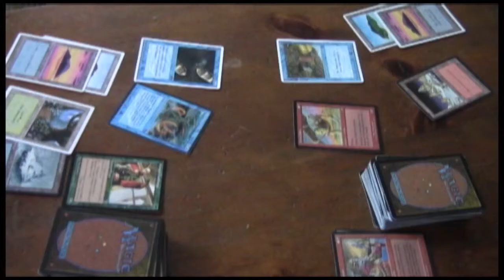Council of Geek Shorts: Geeks of Thrones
With the next season of "Game of Thrones" soon to start, the geeks are all fired up... well, some of them are.